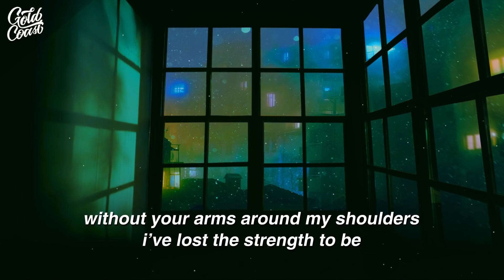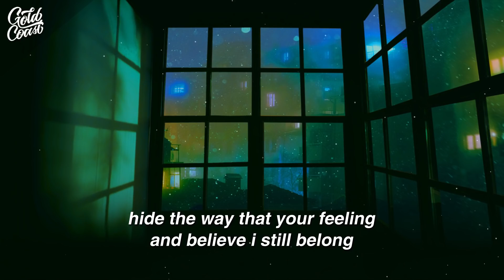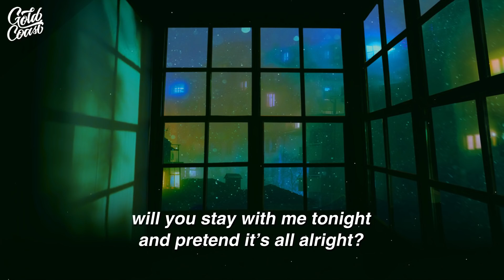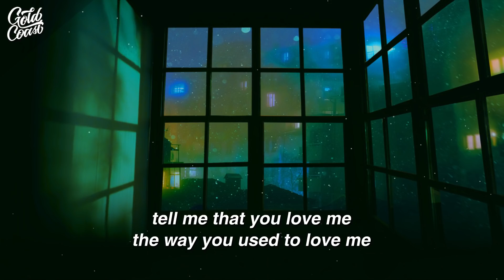Tell me that you love me - James Smith